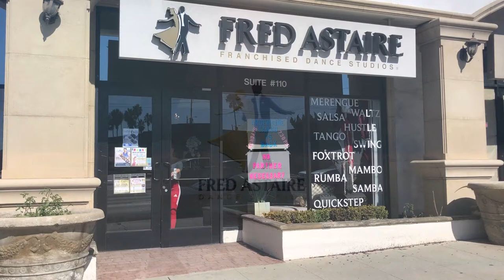Fred Astaire Dance Studios - Redondo Beach - Cha Cha Tutorial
Fred Astaire Dance Studios - Redondo Beach

Dance tutorial how to take a basic cha cha to a fun, energetic variation.

Sigala, Ella Eyre, Meghan Trainor - Just Got Paid (Lyric Video) ft. French Montana